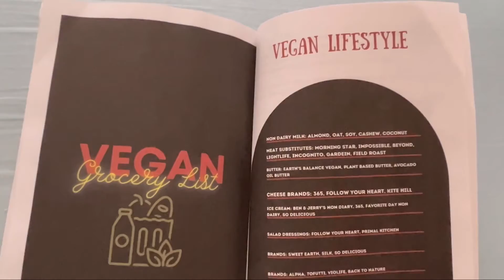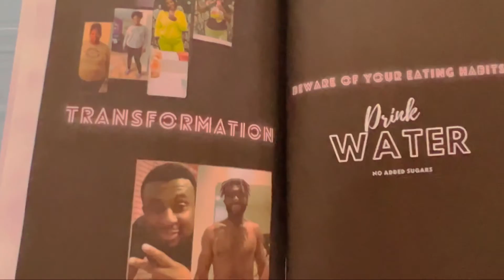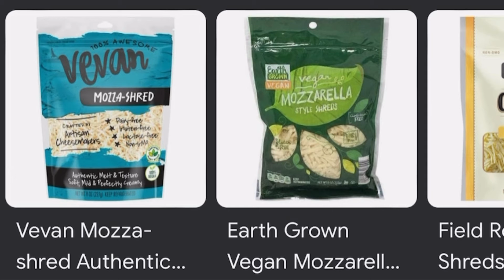Run it back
In 2021, a 7day vegan challenge, challenged me to cut out the vegan junk food while gaining mental clarity, lifted brain fog, and weight loss.

Now in 2022, I’m seeking that mental clarity without the weighted fog and fears. Allowing my being to grow and evolve even higher.

My name is NaQuia, and I’ve been “vegan” for over 4 years now. I always say, “I’m an accidental vegan” 😂 because well, I had no idea what vegan meant 🤷🏽‍♀️ I just knew I was sick and tired of being sick. Migraines controlled my life 15-20 times out each month AND I was suffering. Deciding to listen to my inner knowing, my body began to TELL ME what it wanted and did NOT want. Tapping into my intuition I’m so grateful I listened to myself. You know the term, “know thy self” … it’s for a reason. It’s not secret either, YOU ALREADY KNOW WHAT YOU NEED AND HOW TO DO IT, you just … have to do it! ONE BY ONE, each day my body communicated what was making It sick.

With no meats or dairy left, ta-da, i became a vegan by default 😂💚

Back to 2021, 7days led to a lifestyle, AND somewhere along the way, I picked the sugars back up, the breads and processed foods 🤷🏽‍♀️ ohhh nooo 😜 BUTTTT we’re back baby!

Will you join us for 7 days? Then you decide what you want to do next!

In this video:
The vegan challenge
Personal reflection
Motivation
The Nutrition guide “Wake 🆙, Shape 🆙, Glow 🆙”
Vegan meal suggestions

Let us know what’s your biggest challenge and comment what vegan content you’re wanting to see, we want to hear and connect with YOU 🤞🏾💚